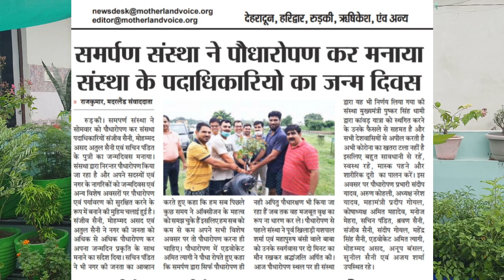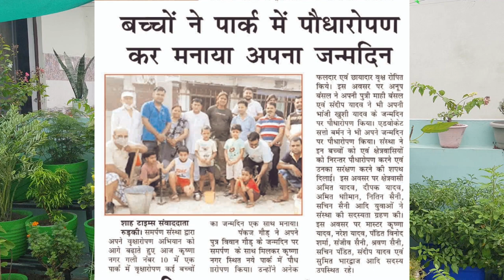Top Immunity Booster Plants (Medicinal Plants) अपने किचन गार्डन में उगाये | Rashmi's Organic Garden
Organic Fungicide